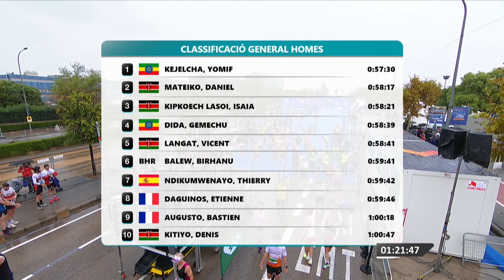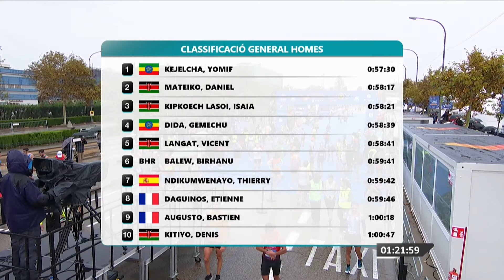34th Valencia Half Marathon - Full men's race (WR by Jomif Kejelcha in 57:30)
Video mostly recorded from the rear of the lead car for the male elite athletes showing in all details the WR of Jomif Kejelcha (ETH) in 57:30 which betters the old mark of Jacob Kiplimo by 1 second.